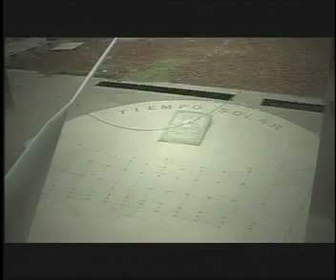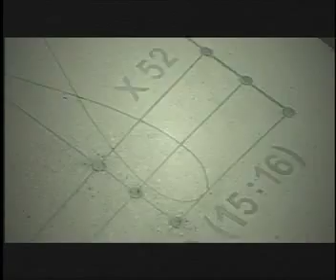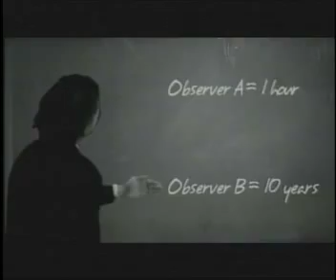El paso del tiempo II